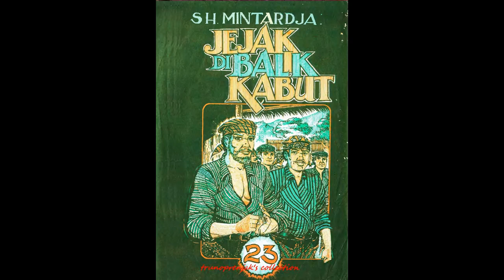Seri Cerita Silat Jejak Di Balik Kabut Jilid 23